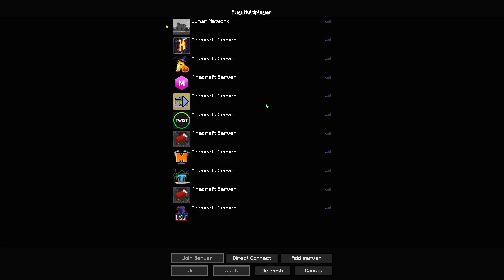Playing Bingo in Solo Bedwars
yes i made a bingo sheet of bedwars :D
thank you to grotle and torterra members!: urtryhard, expectingly, woahcam, damien, tigir, iseeyouzeeby, tunoli, iflqmes, ohwacky, montclairbear, britishgerbil, whoaffles, panason, and loafyz!
becoming a member of my channel is completely optional but is GREATLY appreciated so I can donate the money to different charities every month :D
you get special perks such as private parties weekly, a special discord role, special emojis in live chat etc.
pack: guiny 20k pack
subs: 5,837
song 1: wii channel music
song 2: spongebob bikini bottom bg music thing idk man
song 3: at one point i used that doggy bingo song
b-i-n-g-o and bingo was his name oh!